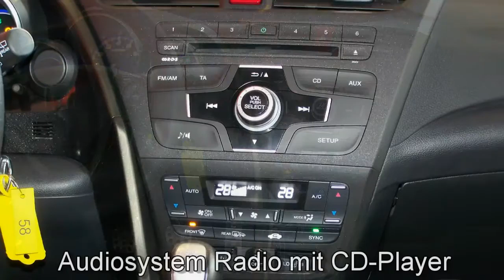Autohaus S+K Honda Civic 1,8 i VTEC Sport 002389 Klimaautomatik Leichtmetallräder 17 Zoll Honda Hamb